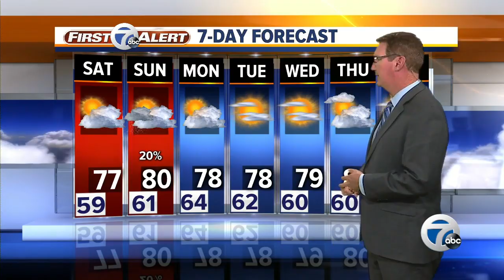7 Action News Latest Headlines | September 13, 11pm